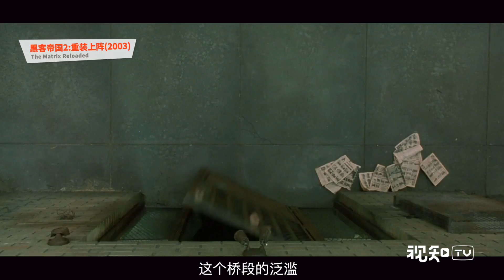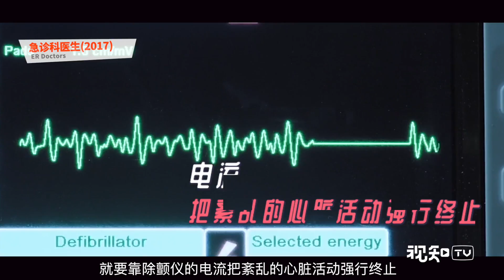【脑洞电影院】碟中谍007中看似酷炫的设定，原来都是骗你玩的！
【看似科学实则扯淡，我们被这些动作片骗太多年了！丨脑洞电影院】动作片里，雷同的桥段经常出现。脑洞电影院挑选出五个动作电影中最具迷惑性的桥段，这年头，看电影都要带脑子的呀！